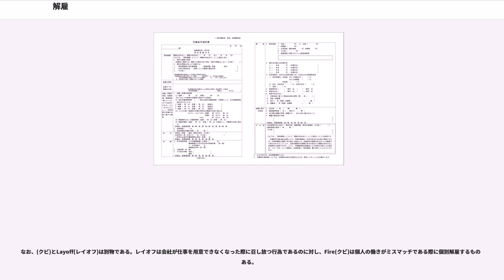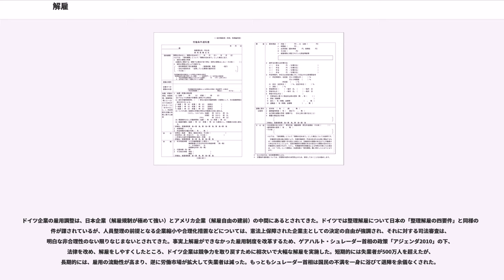解雇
解雇（かいこ）とは、使用者の一方的な意思表示による労働契約の解除である。解除に当たり労働者の合意がないものをいう。解雇は労働者に大きな不利益をもたらす。そのため特に先進諸国では不公正解雇は法律で禁止されている。

解雇を表す語では、殆どの動物が頭部を切断されると死亡するのに例えて、「馘首（かくしゅ）」「首を切る（或いは切られる）」「首が飛ぶ」または、単純または平易に「クビ（になる、にする）」「切る」と表現されることが多い。

国際労働機関（ILO）の1982年の雇用終了条約（第158号）においては、使用者の発意による雇用の終了について、何が妥当ではないかを規制している。

さらに使用者の発意による雇用の終了において、予告期間および収入保障を与えるよう規制している。

「解雇」の語は民間の事業所または事業者の被雇用者が失職させられることに用いる。正社員のみならず、契約社員やアルバイト・パートタイマーなどの非正規雇用の場合も含む。労働契約期間中の中途解約のみならず、労働契約が成立していれば、その際に行う期間開始前の解除も解雇である。

解雇は、解雇の原因によって、普通解雇、整理解雇、懲戒解雇に分けられる。

雇用の解除については、労働基準法の制定以前より民法で規定されていたが、民法における雇用契約は当事者の交渉力や社会的地位が対等であることを前提としており、例えば期間の定めの無い雇用契約（定年まで働くような契約のこと）では、当事者のどちらからでも一方的に解除を申し入れることができる（）。しかし使用者の方が労働者よりも強い立場にあるのが通常であるから、労働者が解雇されるに当たっては、民法による保護では十分ではない。そこで、1947年（昭和22年）、労働基準法により、解雇する場合の最低基準が制定され、さらに現在では労働契約法など各種の労働法や判例法理によって、民法の原則が全面的に修正されている。

労働基準法には、解雇手続きの要件（30日以上前に予告する、または同日数分以上の平均賃金（12条）を払う）が「労働者の責に帰すべき事由」があれば免除されるとある（20条）。これを解釈すると「30日分の平均賃金を払えば、特に理由が無くても解雇できる」となる。これは当初は解雇について一般的な見解であった。これに従って、「解雇の自由」を支持する判例が出されている。
しかし、1950年代に下級裁判所において判例を積み重ねた法体系ができあがっていく中で、裁判所は労働者に対し様々な法的保護を与えていき、この結果、「解雇の自由」は「解雇の制限」へと変わっていった。

20条の解釈を巡って、裁判官の間にあった2つの説。

解雇は、使用者の一方的意思表示で行うものであるが、解雇は労働者の生活の糧を得る手段を失わせるものであるから、不意打ちのような形で行われることがないよう、各種の法制で規制が設けられている。
退職に関する事項（解雇の事由を含む）は、就業規則の絶対的必要記載事項とされていて（89条）、使用者は解雇の事由を就業規則に記載しなければならない。また労働条件の絶対的明示事項ともされていて（15条）、使用者は労働契約締結に際して労働者に対して解雇の事由を書面で明示しなければならない。

しかし裁判所は、たとえ労働者に就業規則違反などの落ち度があった場合であっても具体的な事情から考えて「解雇権の濫用」であるといえるならばその解雇は無効として、使用者による解雇権の行使を制限してきた。これが解雇権濫用の法理と呼ばれるものである。つまり、紛争になっている解雇について具体的事情に照らして考えると、客観的に合理的な理由を欠き社会通念上相当として是認することができないという場合には解雇権の濫用として解雇の意思表示は無効になる。この法理は、2004年（平成16年）1月の改正法施行により18条の2に明記され、さらに2008年（平成20年）3月に施行された労働契約法により同法16条に移された。就業規則には「その他前各号に準ずるやむを得ない事情があったとき」というような規定が設けられていることが多く、解雇制限としては不十分だからである。特に労働者の能力不足解雇について、能力不足を理由に直ちに解雇することは認められるわけではなく、高度な専門性を伴わない職務限定では、改善の機会を与えるための警告に加え、教育訓練、配置転換、降格等が必要とされる傾向がみられる（平成26年7月30日基発0730第1号）。

さらに、解雇が具体的に制限されている場合として、次の2つがある（19条1項）。労働者の責めに...